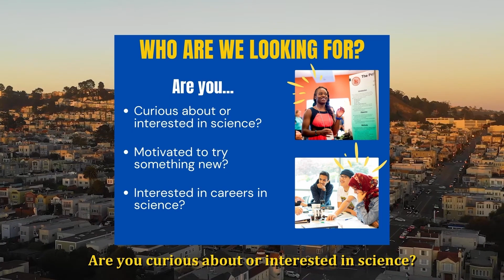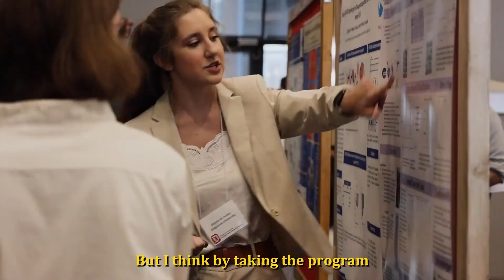UCSF SEP Paid Programs for High School Students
The UCSF Science and Health Education Partnership hosts three paid programs for high school students. Featured programs: High School Intern Program, Cellular Construction Workshop, Teen Wellness Connection. Learn more about each in this video.